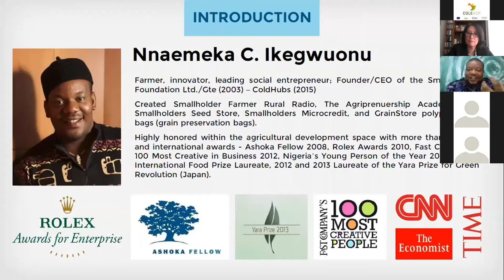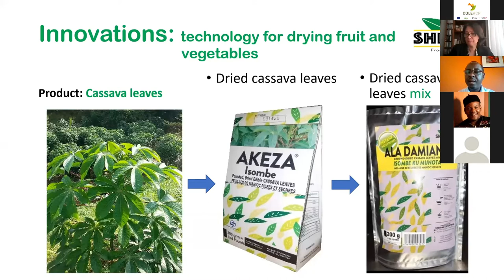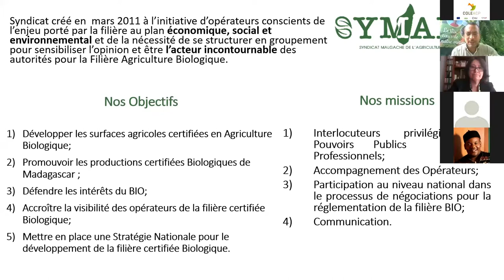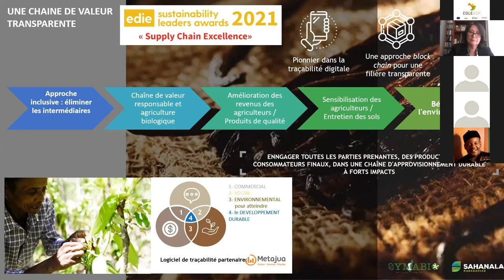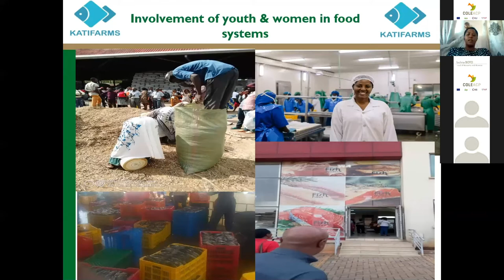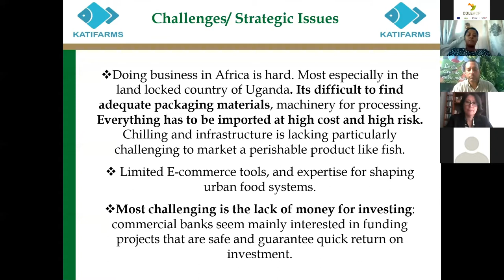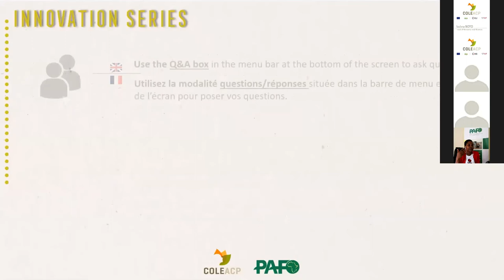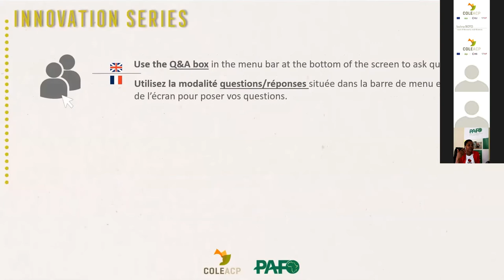PAFO-COLEACP Innovations Series - Session 4 - May 20, 2021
Find more information about the Innovations Session in the description below!

Innovations and successes of African farmer-led businesses and SMEs. The forth session of this new series launched by PAFO and COLEACP focused on "Sustainable food systems: the key role of SMEs and businesses".

00:16:00 Nnaemeka IKEGWUONU – Executive Director, Smallholders Foundation, ColdHubs, Nigeria
00:24:00 Pierre Damien MBATEZIMANA – Managing Director, Shekina Enterprise, Rwanda
00:36:00 Gaëtan ETANCELIN – Président, SYMABIO, Madagascar
00:51:00 Lovin KOBUSINGYE – General Manager, Kati Farms, Uganda
01:05:00 Roel MESSIE – Chief Investment Officer, IDH, the Sustainable Trade Initiative
01:14:00 Estherine FOTABONG – Director, Programme Innovation and Planning, NEPAD Agency
01:29:00 Elizabeth NSIMADALA – President of PAFO and Member of the Advisory Committee for
 the 2021 Food Systems Summit
02:00:00 Ishmael Sunga, CEO, SACAU and Member of the UNFSS Food Systems Champions Network